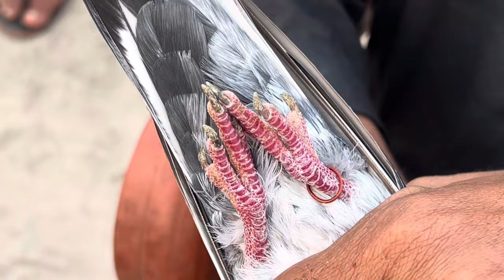Rashid Bhai k sath behas ho gai 😲 Mai nahi manta 🤔